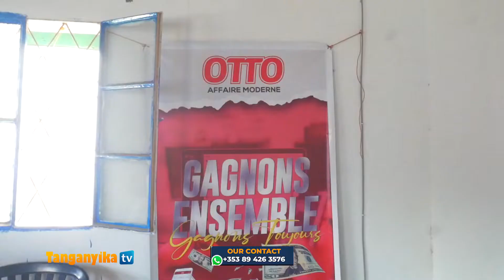KIKAO CHA OTTO MARKET UVIRA | DOCTOR SALEH| Salle Ebenezer